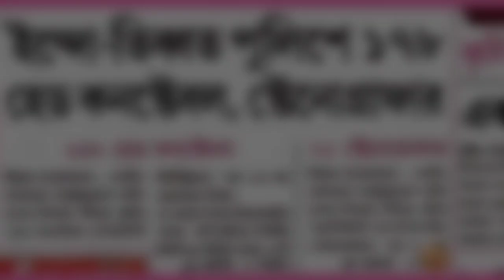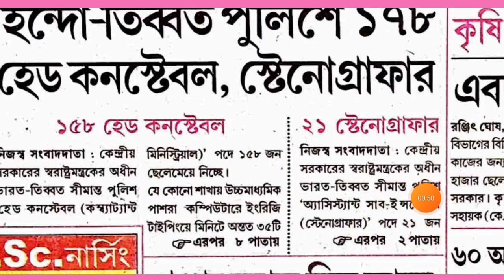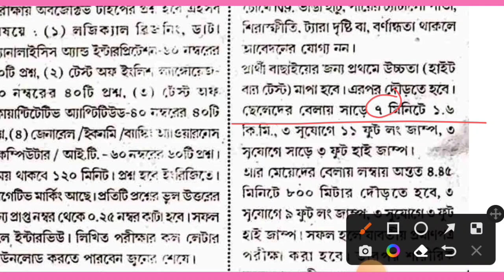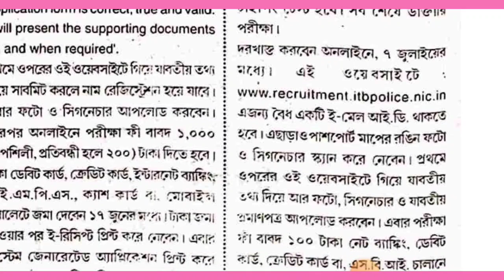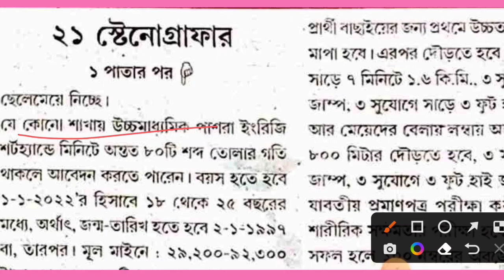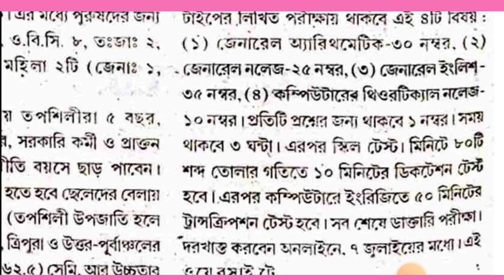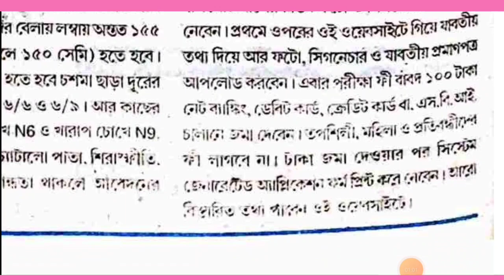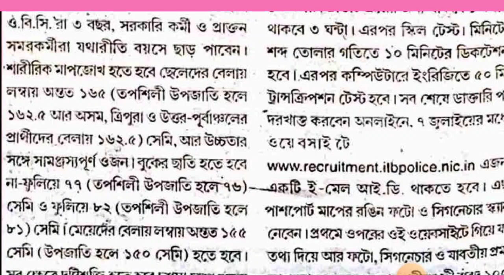ITBP New Recruitment 2022🎉ইন্দো তিব্বত পুলিশে নতুন নিয়োগ ২০২২🥳ITBP Head Constable New Vacancy🔥